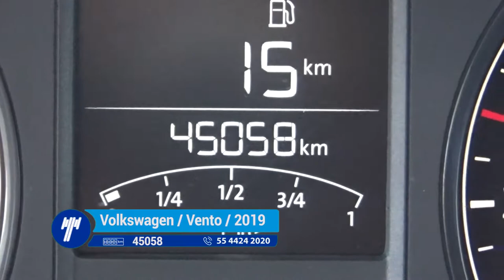Volkswagen / Vento / 2019-KT023900